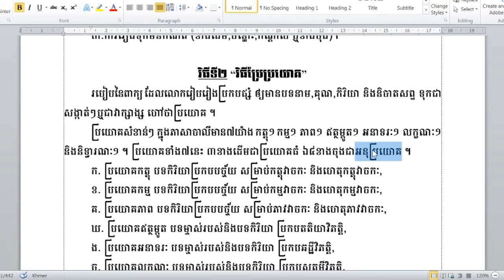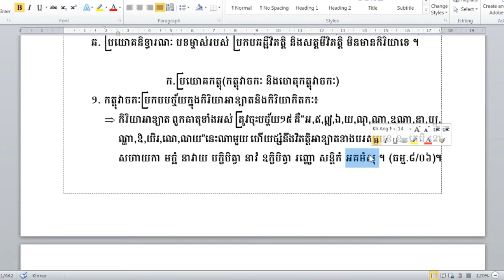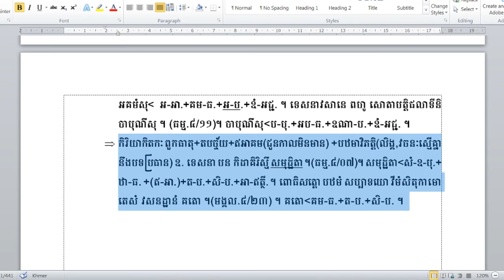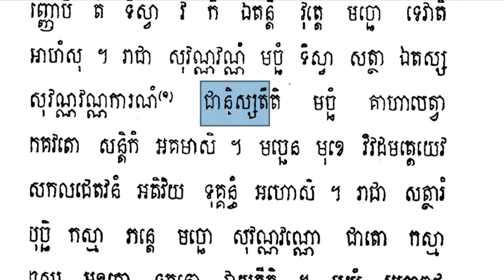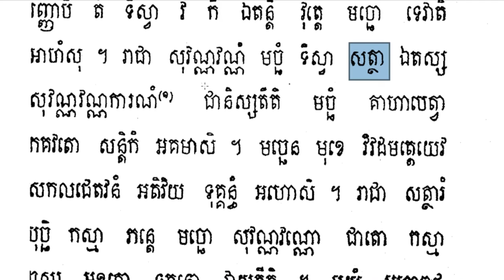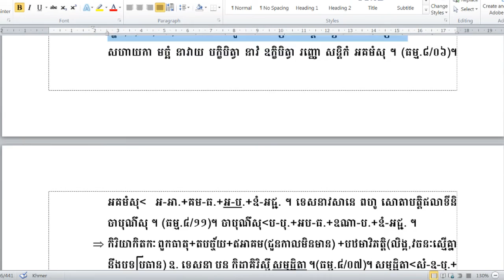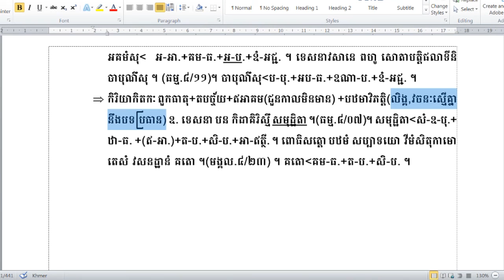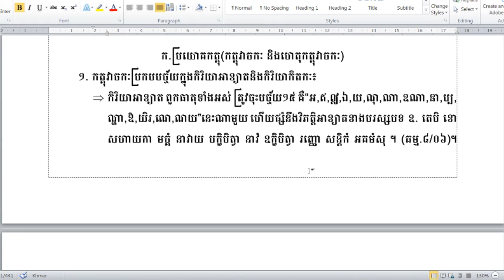Rien Pali05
ហ្វេសប៊ុក
Chan_Sochun ចាន់_សុជន វត្តប្រាសាទស្រះកណ្តាល_#(ខ្ចាស់)